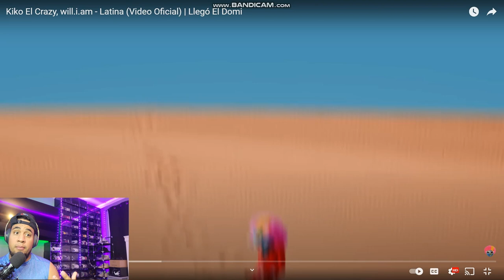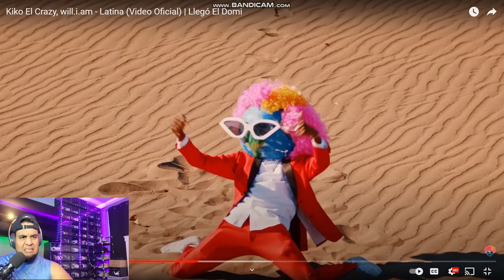Kiko El Crazy, will.i.am - Latina (Video Oficial) | Llegó El Domi(VIDEO REACCION)